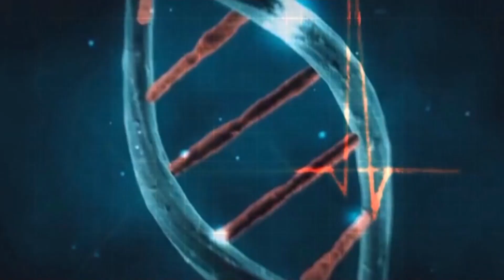Врач на дом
Как провести новогодние праздники без вреда для здоровья? В программе «Врач на дом» свои рекомендации дала главный внештатный гастроэнтеролог Министерства здравоохранения Владимирской области Ольга ВАСИЛЬЕВА.